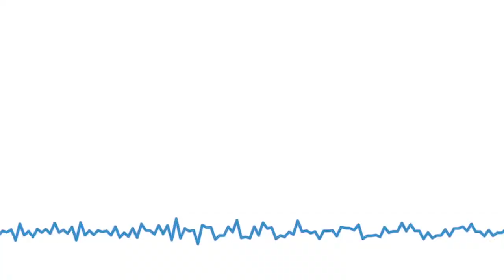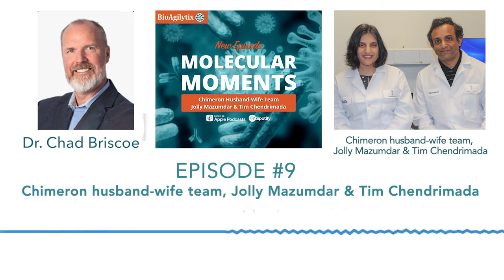[Podcast] Dreaming Big, Coffee Beans and Self Amplifying RNA | Episode 9 | BioAgilytix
In today's episode, Chad sits down with guest scientists, Dr. Jolly Mazumdar and Tim Chendrimada, CEO, and CSO of Chimeron Bio. Two different beginnings; one in the sciences studying bugs and infectious diseases and the other in agriculture, specifically coffee beans! They talk to Chad about how their very different paths led them to become a dynamic duo in the next generation of RNA therapeutics.

From Tim asking a scientist of Wistar Institute to take a chance on him with no prior experience in medical science to Jolly traveling to the United States for graduate studies in infectious diseases, we learn about how the pair, originally from India, carved their paths to where they are now as veterans in the Pharma industry.

Both with careers early on at GlaxoSmithKline (GSK), Jolly’s focus was on biomarkers and innovative early clinical trials in skin cancer drugs and Tim’s on the development side as a bench scientist and the importance of having teamwork when it comes to drug development. These valuable experiences led them to create Chimeron Bio.

They talk about how the opportunity to create Chimeron Bio came to be, the importance of challenging yourself and taking risks you believe in, talking to investors, their technology pipeline and self-amplifying RNA COVID-19 vaccine that protects against new variants.

About BioAgilytix

See what makes BioAgilytix a different kind of bioanalytical contract research organization... and the choice for pharmaceutical and biotechnology companies looking for an expert, science-driven partner to advance their complex large molecule studies.